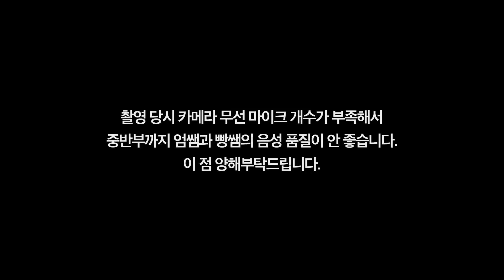입시는 계속 변하는데 왜 우리 아이 성적은 그대로인가? | 10주년 기념행사 Part.2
촬영 당시 카메라 무선 마이크 개수가 부족해서
엄쌤과 빵쌤의 음성 품질이 안 좋습니다.
이 점 양해 부탁드립니다.